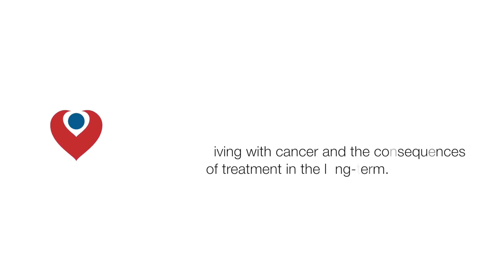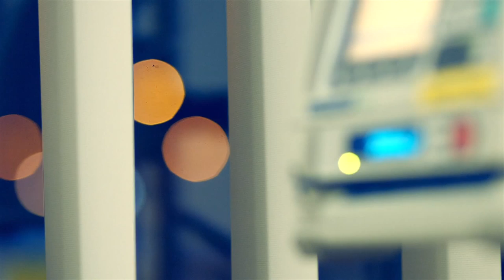The View From Here - Living with Cancer and the Consequences of Treatment in the Long term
Focusing on patients who are living with active disease for long periods and are not being treated with curative intent.